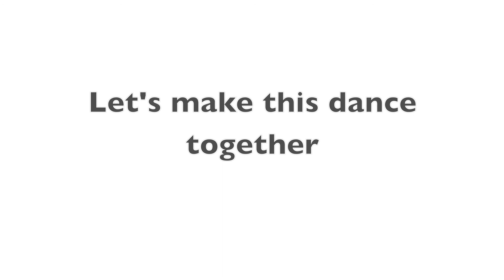AXIS presents the Marc Brew Commissioning Project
During the Fall of 2011 Marc Brew will create Full of Words.